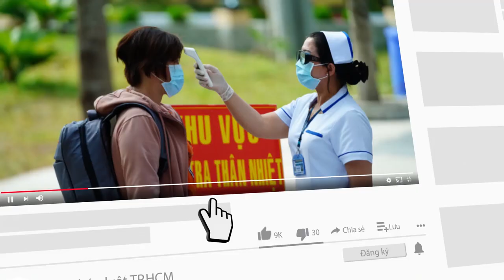Bình luận sai sự thật về lực lượng chống dịch bị phạt 5 triệu đồng - PLO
Chiều ngày 2-11, lãnh đạo Công an huyện Đắk Mil, tỉnh Đắk Nông cho biết, đơn vị vừa tống đạt quyết định của Giám đốc Công an tỉnh về việc xử phạt vi phạm hành chính số tiền 5 triệu đồng đối với bà ĐTT (50 tuổi, trú tại huyện Đắk Mil) về hành vi cung cấp thông tin sai sự thật xúc phạm uy tín, danh dự của cơ quan, tổ chức trong công tác phòng, chống dịch bệnh COVID-19.